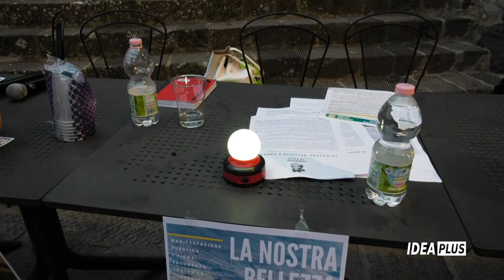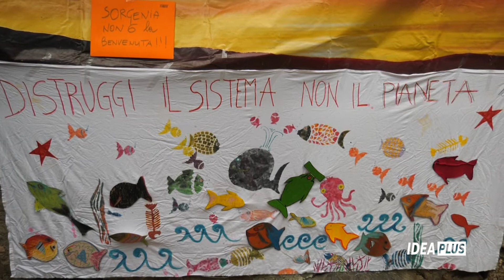IDEANEWS - Radicofani protesta no Centrale in Val di Paglia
IDEAPLUS-Ideanews: Radicofani protesta no Centrale in Val di Paglia